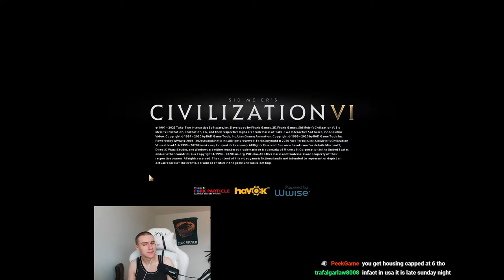Civ 6 Competitive Multiplayer / 13 player FFA / Sweden